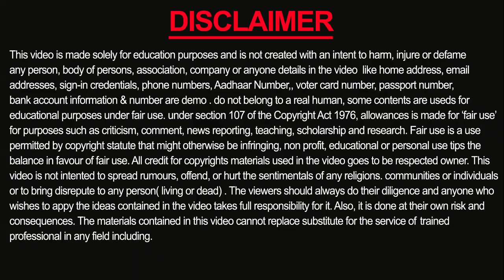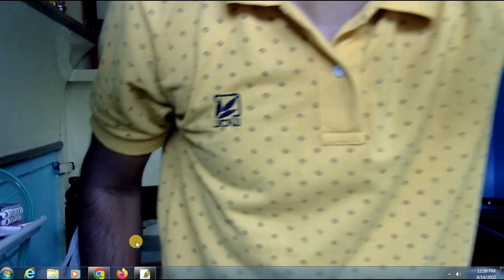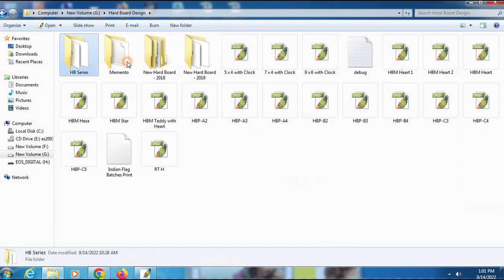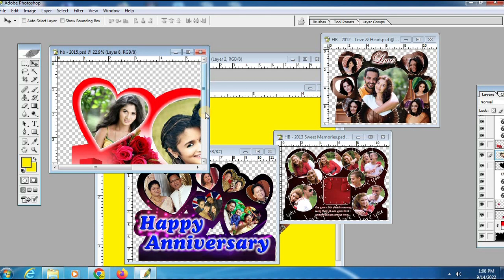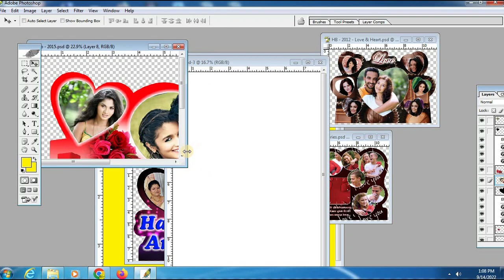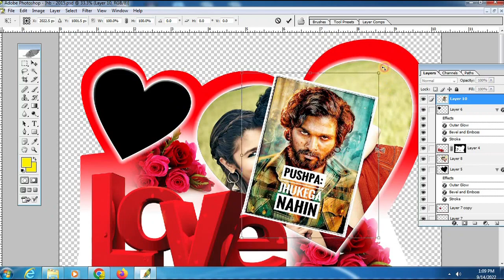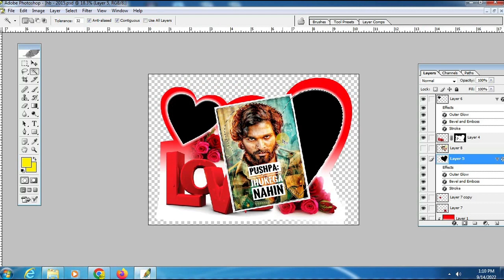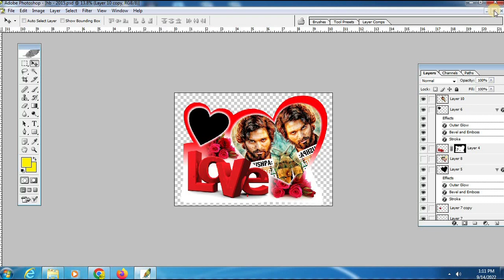(ব্যাবসায়ী প্রফিট বাড়বে তিনগুন্ ) New Business Idea 2022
Hello friends,
How to start a new business. sublimition business idea 2022. how to make magic mug sublimition . sublimtion product business 2022 .  Thanks a lot 🙏 for watching this video.